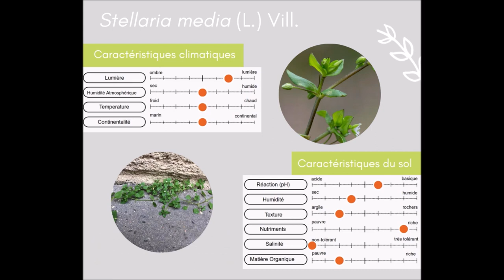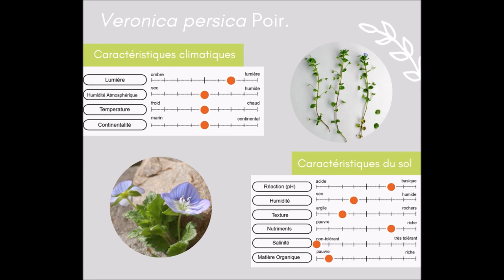Carnet de voyage #3 - Paris